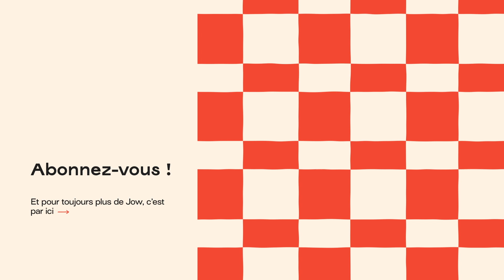Recette de la Piña Colada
Ananas, coco... Bienvenue sous les tropiques !